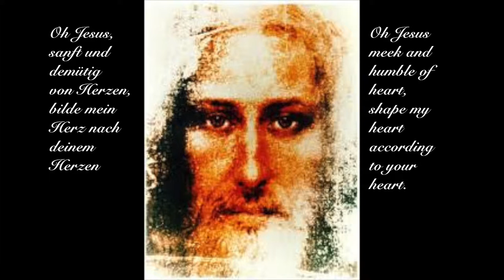Litanei der Demut, Litany of Humility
Rafael Cardinal Merry del Val (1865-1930),
Secretary of State for Pope Saint Pius X